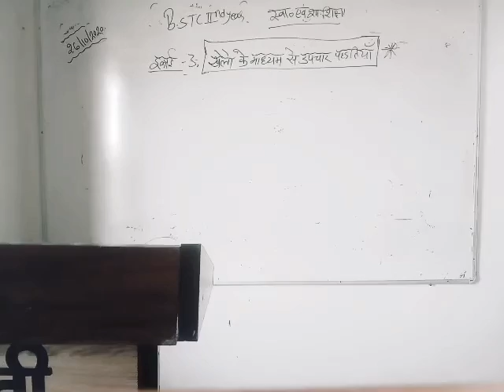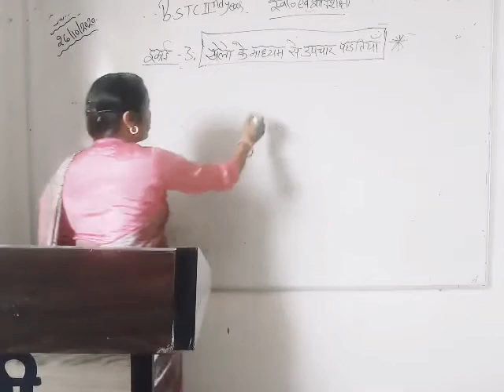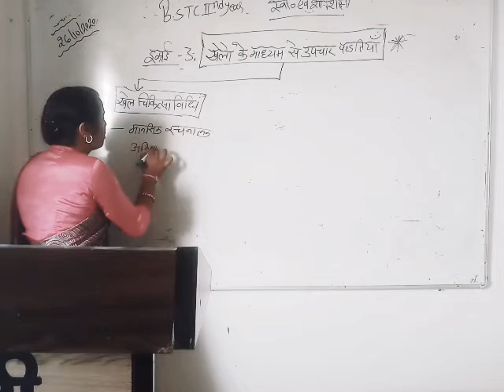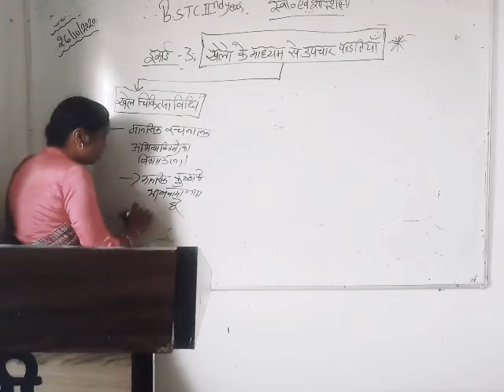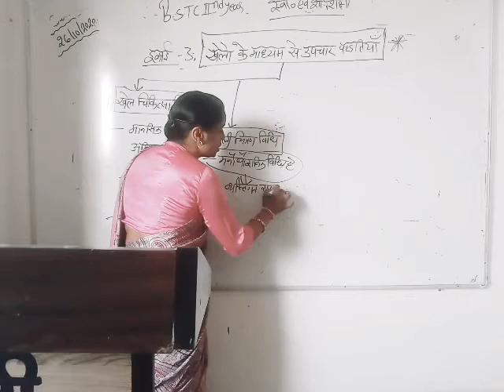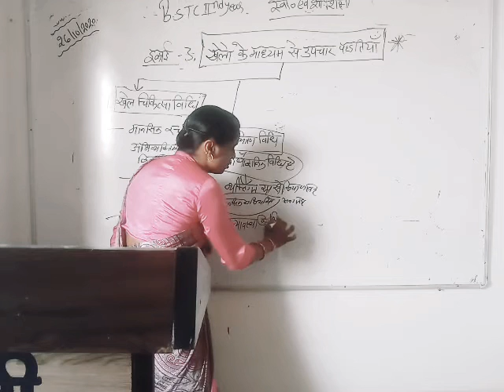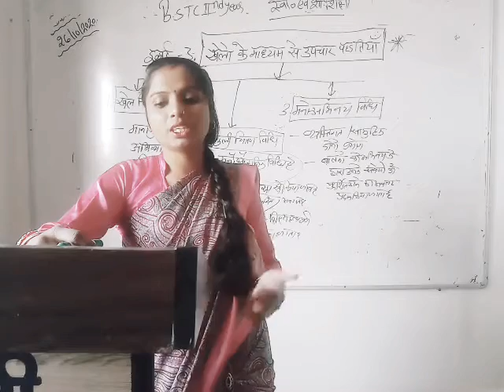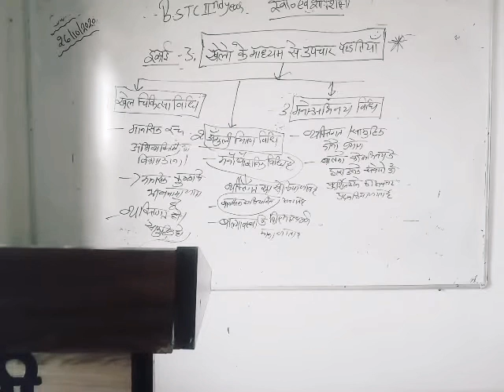27/10/2020.B.stc2ndyear.( Unit-3 . खेलों के माध्यम से उपचार पद्धतियां )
स्वास्थ्य एवं शारीरिक शिक्षा शिक्षण { व्याख्याता रेखा चौहान }